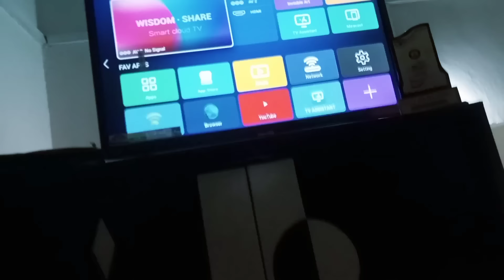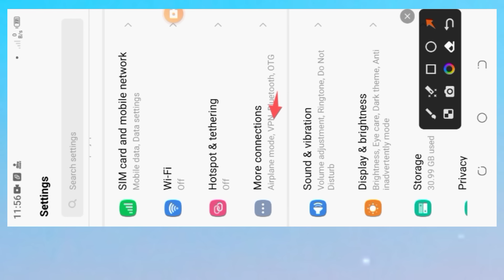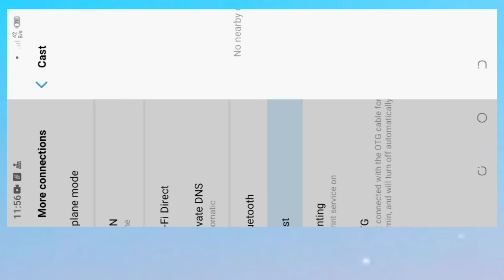mobile ko tv me kaise chalaye l mobile screen ko LED me kaise chalaye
मोबाइल को टीवी में कैसे चलाएं
screen mirroring android to tv
onnect phone to tv
led tv ko mobile se kaise connect kare
Mobile screen ko tv mein kaise chalayen
smart tv ko mobile se kaise connect karen
Tv ko mobile se connect kaise karen
How to tv